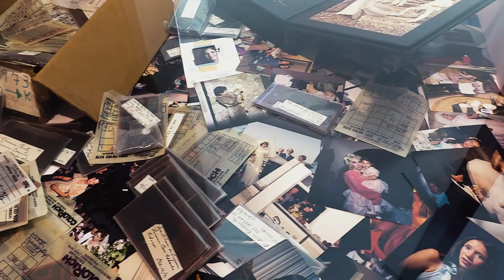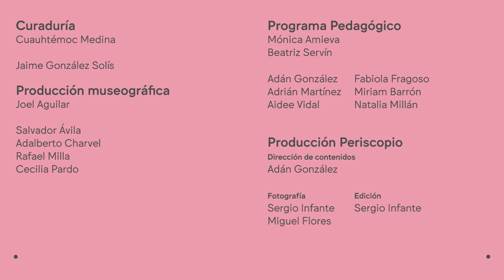Yvonne Venegas. Días únicos: el estudio y su archivo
Días únicos: el estudio y su archivo, proyecto de Yvonne Venegas, es el resultado del rescate de imágenes del archivo del estudio fotográfico comercial Venegas Fotografía Fina, establecido por sus padres Jose Luis Venegas y Julia Edith, en Tijuana, Baja California, desde 1972.

Agosto 24 - Diciembre 1, 2019
Curadores: Cuauhtémoc Medina y Jaime González Solís